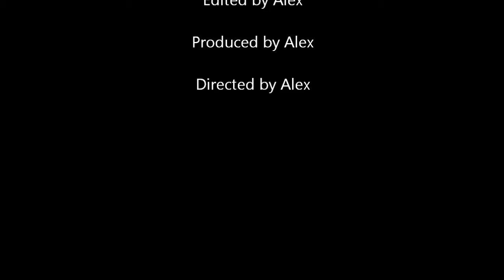Minecraft with ALEX - Epic Railway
Its me Alex with my cool railway have fun watching hope it makes you laugh!